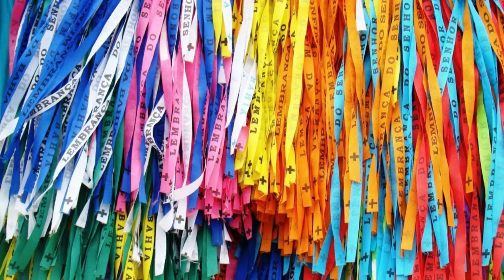Pavê de Chocolate com Mousse de Limão | Gostosuras da Baiana